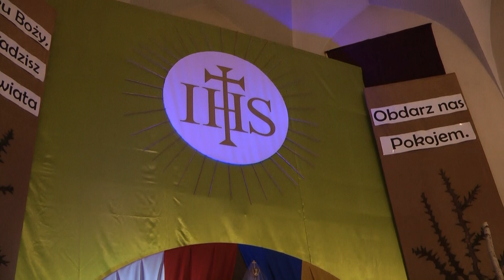Wielka Sobota - Szynwałd - 16.04.2022 r.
Kilka migawek z deszczowej, Wielkiej Soboty.
Odbyło się tradycyjne poświęcenie pokarmów, strażacy z OSP Szynwałd prowadzili wartę honorową  przy Grobie Pańskim, a parafianie, również ci najmłodsi modlili się tam.